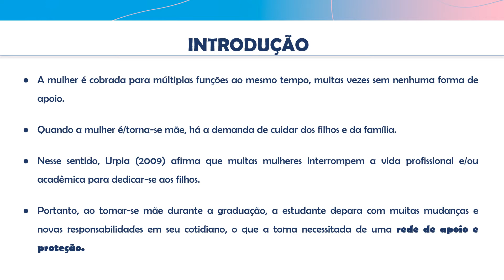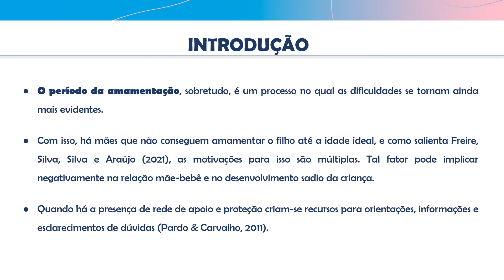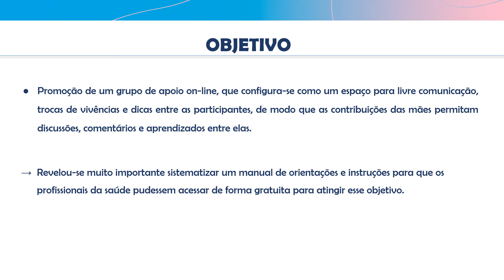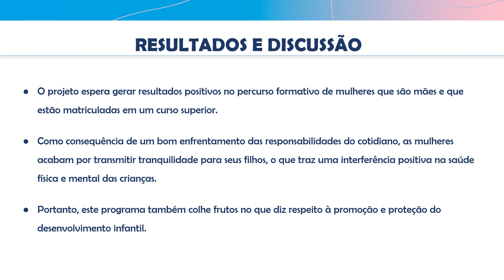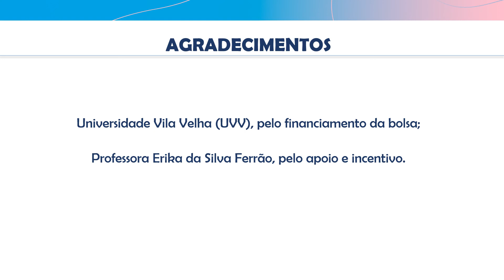H016 - GRUPO DE APOIO ON-LINE PARA MÃES LACTANTES UNIVERSITÁRIAS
GRUPO DE APOIO ON-LINE PARA MÃES LACTANTES UNIVERSITÁRIAS
Resumo:
Muitas universitárias interrompem o curso superior devido à falta de apoio e rede de proteção em relação à maternidade e a amamentação, o que dificulta o conciliar os cuidados com a prole e os estudos. Portanto, considera-se viável um grupo de apoio on-line para mães lactantes universitárias. Promover um grupo de apoio on-line, que configura-se como um espaço para livre comunicação, trocas de vivências e dicas entre as participantes, de modo que as contribuições das mães permitam discussões, comentários e aprendizados entre elas. Configura-se como público-alvo do programa, mulheres estudantes do ensino superior que são mães de crianças de 0 a 4 anos e que estejam amamentando. Realização de um grupo semanal, durando cerca de uma hora e trinta minutos, contando com a participação de até 20 mães, aproximadamente. O grupo proposto é mediado por um(s) profissional(s) de psicologia, para que haja uma condução e uma escuta qualificada a partir dos relatos das mães. A proposta é que os encontros sejam realizados de forma remota, podendo ser efetuado em diversas plataformas digitais, a saber: Microsoft Teams, Zoom, Google Meet e outros. Entretanto, se for viável e pertinente, o grupo acontece de forma presencial, em locais como escolas, universidades, centros comunitários e Unidades Básicas de Saúde. O projeto espera gerar resultados positivos no percurso formativo de mulheres que são mães e que estão matriculadas em um curso superior. Assim, como consequência de um bom enfrentamento das responsabilidades do cotidiano, as mulheres acabam por transmitir tranquilidade para seus filhos, o que traz uma interferência positiva na saúde física e mental das crianças, pois o vínculo entre mãe e bebê estará preservado, seguro e fortificado. Portanto, este programa também espera colher frutos no que diz respeito à promoção e proteção do desenvolvimento infantil, alcançando um crescimento saudável de crianças nas quais suas mães precisam lidar com múltiplas tarefas ao mesmo tempo. O diferencial do grupo é ser realizado de forma on-line. Portanto, entende-se que acontecendo de forma remota, há uma maior frequência de participação. Assim, o programa é coerente do ponto de vista teórico e metodológico, apto a ser aplicado com facilidade. Espera-se que esta produção possa servir de base para futuros estudos e como instrumento para promover saúde mental para mães e bebês.